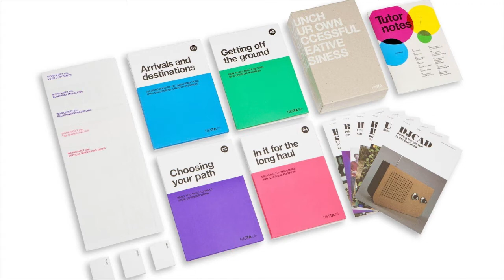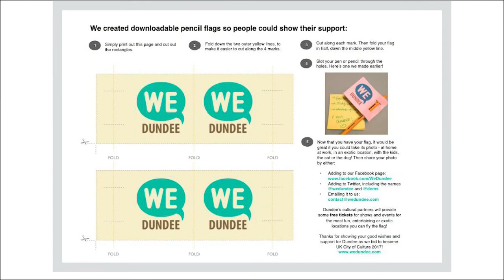Tech Talks: Gillian Easson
Creative Dundee Director Gillian Easson talks to school pupils about her career path as part of CodeBase's LevelUP programme.

The LevelUP: Stirling Schools Digital Challenge, which is run by CodeBase Stirling, has been going since 2017 and delivers workshops to high school students across the region.

These talks are about getting school students excited about the possibilities of digital and tech.

CodeBase opened in Edinburgh in 2014. Since then, CodeBase has grown to 3 core sites in Scotland (Edinburgh, Stirling and Aberdeen), delivers mentorship support to 25 cities and 500+ startups across the UK, and is the UK’s largest tech incubator.

LevelUP supports the next generation of tech entrepreneurs and digital mavericks